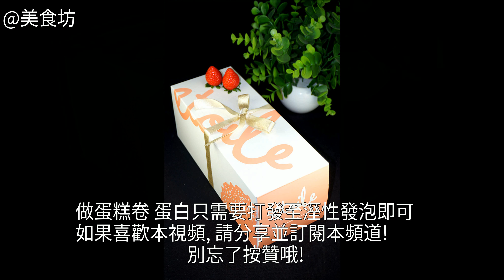草莓奶油蛋糕卷怎麼做好吃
草莓奶油蛋糕卷的做法,草莓奶油蛋糕卷怎麼做好吃,草莓奶油蛋糕卷的家常做法草莓奶油蛋糕卷的家常做法 草莓奶油蛋糕卷的做法 草莓奶油蛋糕卷怎麼做好吃